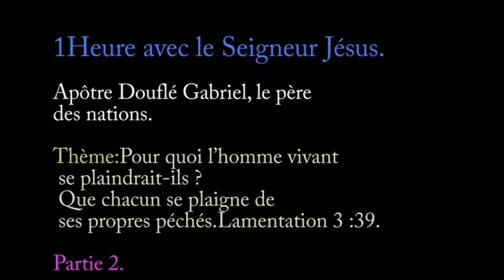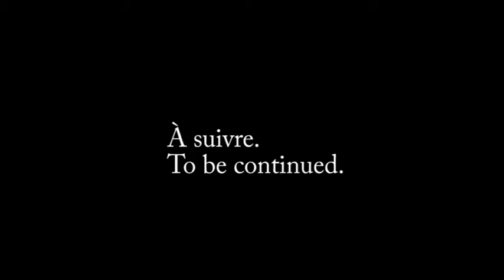1 HEURE AVEC LE SEIGNEUR JÉSUS.2/4 APÔTRE DOUFLÉ GABRIEL ,LE PÈRE DES NATIONS.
1 HEURE AVEC LE SEIGNEUR JÉSUS 2/4 APÔTRE DOUFLÉ GABRIEL ,LE PÈRE DES NATIONS.